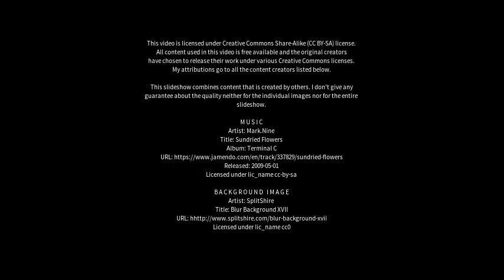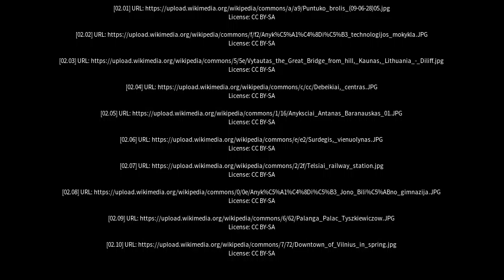Best places to visit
Best places to visit - Anyksciai (Lithuania) Best places to visit - Slideshows from all over the world - City trips, nature pictures, etc.